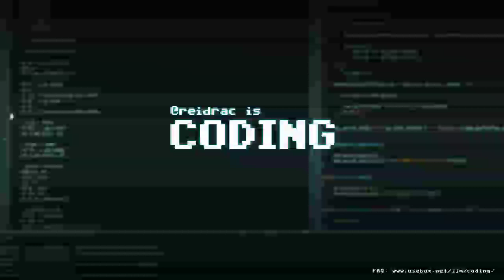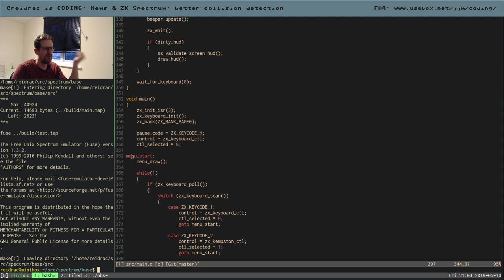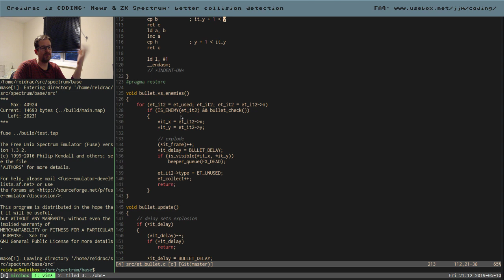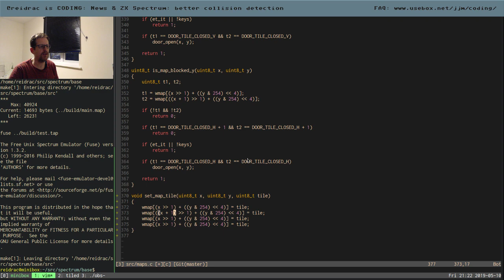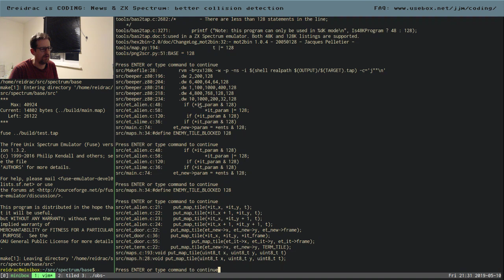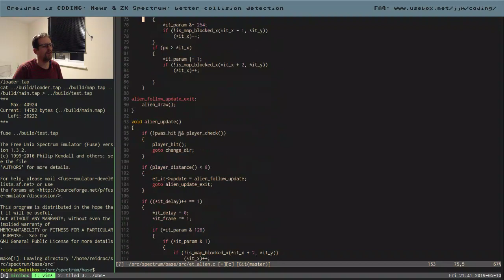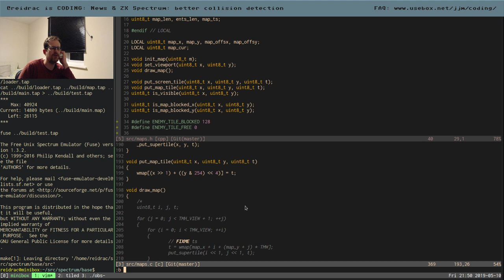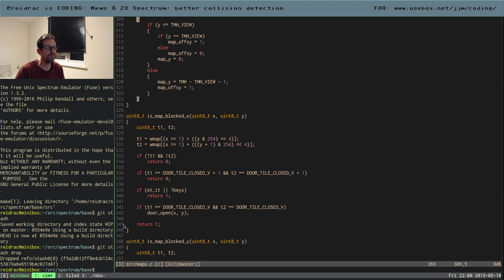reidrac is CODING 12: News & ZX Spectrum: better collision detection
News! It has been over three weeks since the previous session, do you wonder why?

In this session I explore using the map data to improve the collision detection in some of the entities (spoiler: it didn't quite work).